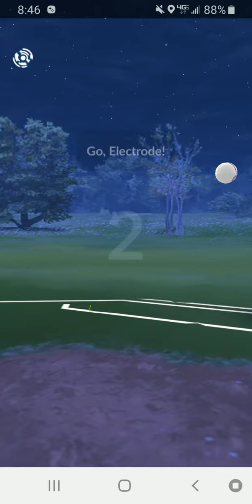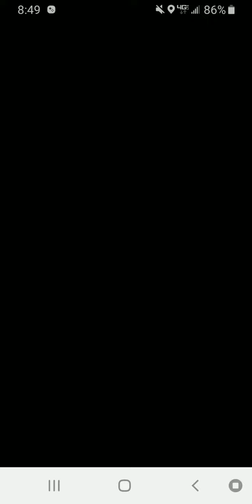Pokemon Go Battle